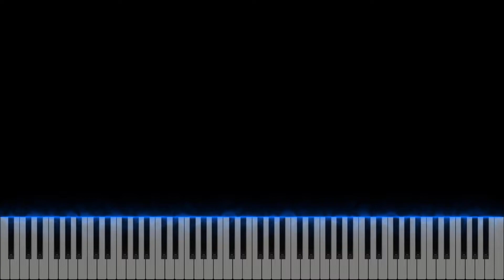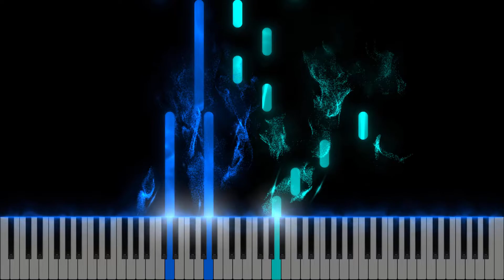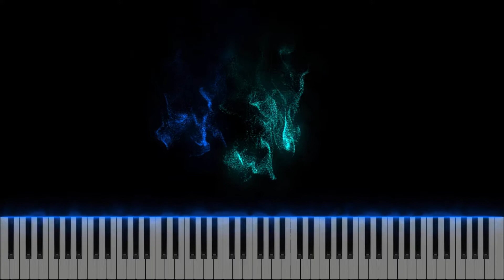Tinh Vân Lưu Lạc - Tiểu Lam Bối Tâm | 星云流浪 - 小蓝背心 (Piano tutorial)